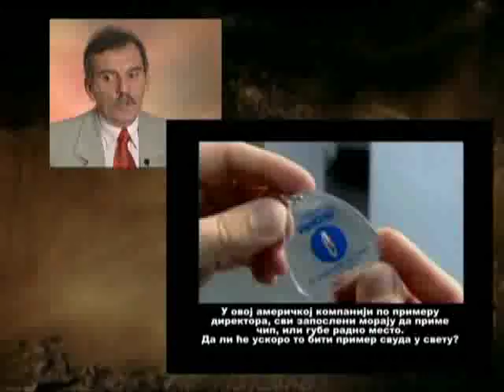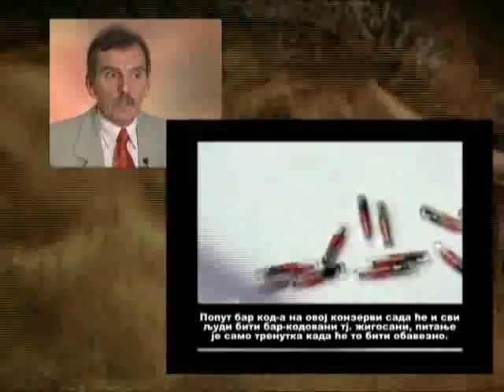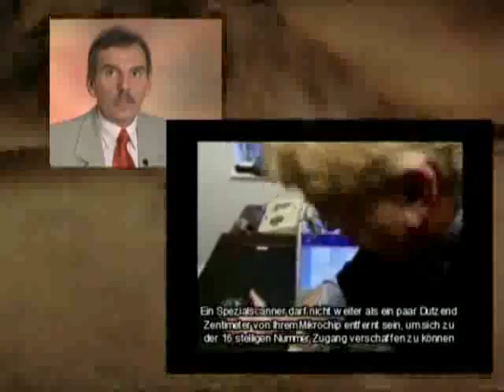Светозар Радишић - Чиповање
Инсерт из емисије „Сећања“ на РТВ Војводина Први програм, водитељ Милорад Црњанин, 17. август 2008.